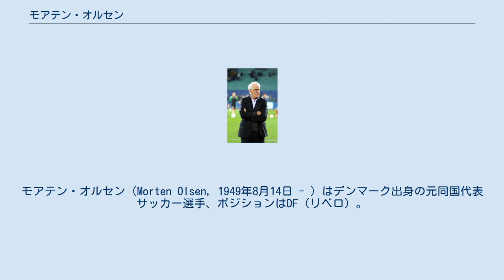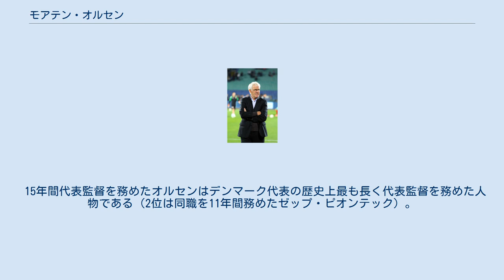モアテン・オルセン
サークル・ブルッヘの選手
モアテン・オルセン（Morten Olsen, 1949年8月14日 - ）はデンマーク出身の元同国代表サッカー選手、ポジションはDF（リベロ）。
 デンマーク語発音により近い表記は「モーデン・オールスン」。
 現役時代はベルギーのRSCアンデルレヒトなどに所属し「世界最高のリベロ」と評された世界屈指のセンターバックであった。
同胞のアラン・シモンセンと比べると大器晩成型の選手で30代を過ぎてから世界的に注目されるようになった。
 デンマーク代表では名将、ゼップ・ピオンテック監督の下で主将を務め、ダニッシュ・ダイナマイトと評された攻撃的なチームを守備の面から支え、80年代の同国の躍進に大きく貢献した。
 1989年に39歳で現役引退すると直ぐに指導者の道を歩み、ブレンビーIFやアヤックスで監督を務めた後、2000年にデンマーク代表の監督に就任する。
ヨン・ダール・トマソン、イェスパー・グレンケアらを擁する好チームを作り上げ、2002年のワールドカップ日韓大会と2004年のUEFA EUROでは本大会に進出し、共に決勝トーナメントに導いたが、2006年のワールドカップドイツ大会欧州予選ではウクライナやトルコ、ギリシャといった強豪が集う死のグループに属し予選3位の結果に終わった。
 2010年のワールドカップ南アフリカ大会ではベテラン選手を中心としたチームを編成しオランダ、日本、カメルーンからなるグループEで3位に終わった。
 2012年のヨーロッパ選手権ウクライナ・ポーランド大会ではドイツ、ポルトガル、オランダからなるグループBで3位に終わった。
 2015年3月17日に2016年ヨーロッパ選手権フランス大会後に監督職から引退することを表明した。
 最終的に2016年ヨーロッパ選手権フランス大会予選のプレーオフでスウェーデン代表を相手に敗戦し、本大会出場権を逃した直後に監督職から引退した。
 15年間代表監督を務めたオルセンはデンマーク代表の歴史上最も長く代表監督を務めた人物である（2位は同職を11年間務めたゼップ・ピオンテック）。
 クラブ 監督 個人